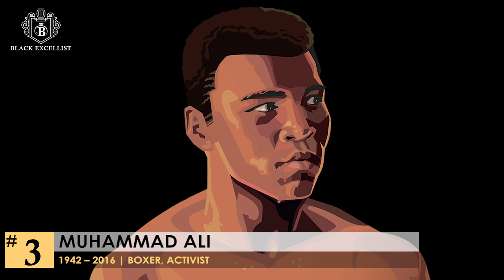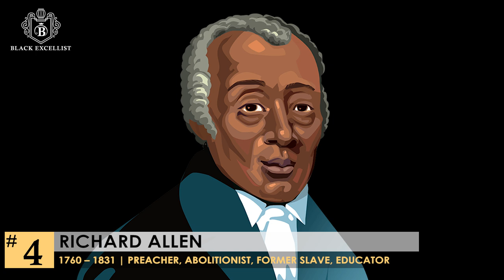Black Excellist: 10 Great African Americans - Ali Edition (Part 1 of 4)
10 Great African Americans: Ali Edition (Part 1)

Featured:  Robert Abbott, Alvin Ailey, Richard Allen, Muhammad Ali, Maya Angelou, James Baldwin, Ella Baker, Jean-Michel Basquiat, Mary McLeod Bethune, Shirley Chisholm

Our list is based on the “Undefeated 44” which is published by Undefeated.com.  And we want to commend them on their research and compilation of these 44 African Americans Influencers.  These individuals are the true essence of Black Excellence and represents the quintessential mission of our channel.  The Undefeated 44 is a collection of dreamers & doers, noisy geniuses & quiet innovators, record-breakers, and symbols of pride & aspiration.  We pay homage to these African American leaders and pioneers who are truly an inspiration, as their personal achievements reveal the best qualities of Black Americans.  Their unusual will, intelligence, and determination in the face of inequality, danger, and insurmountable odds is admired and praised.  We want to thank them all for their self-sacrifice and consistent posture toward raising the social, cultural, and economic status of African Americans.

Chapters :
0:00 Intro
1:32 Robert Abbot
1:58 Alvin Ailey
2:43 Muhammad Ali
3:15 Richard Allen
3:48 Maya Angelou
4:27 Black Excellist Suggestions Request
4:35 Ella Baker
5:13 James Baldwin
5:57 Jean-Michel Basquiat
6:34 Mary Mcleod Bethune
7:19 Shirlry Chisholm
8:05 End

Sources:  Undefeated44.com, Wikipedia,
Published Date:  January 2018